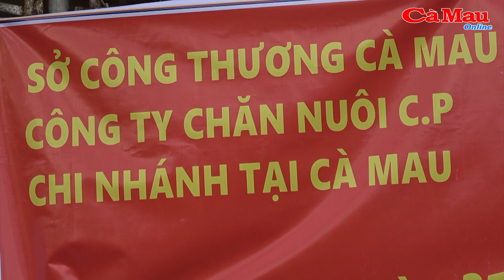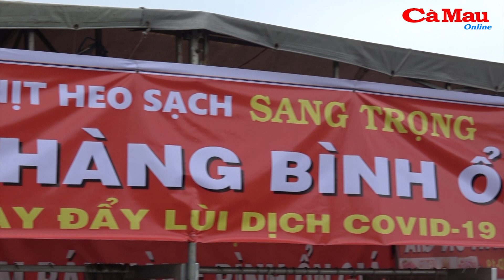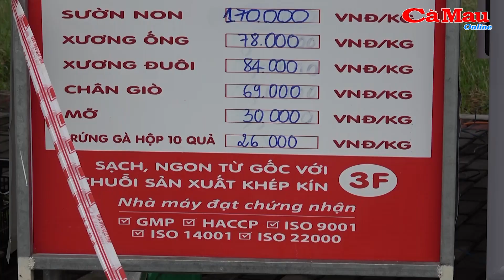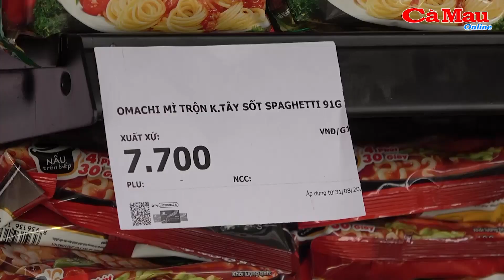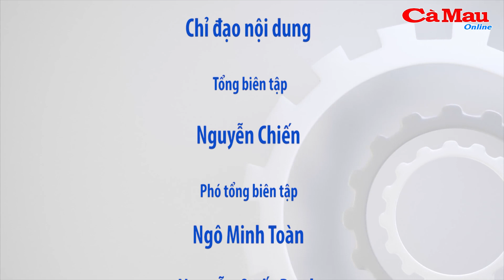Chợ tạm: Đáp ứng nhu cầu thiết yếu cho người dân Phường 9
(CMO) Sáng nay, ngày 31/8, Sở Công thương và UBND TP Cà Mau triển khai điểm bán hàng (chợ tạm) tại Phường 9, TP. Cà Mau. Chợ tạm được bố trí tại đường Châu Văn Liêm thuộc khóm 3, Phường 9, (nằm giữa đoạn đường Nguyễn Trãi - Lê Duẩn) với 11 quầy.